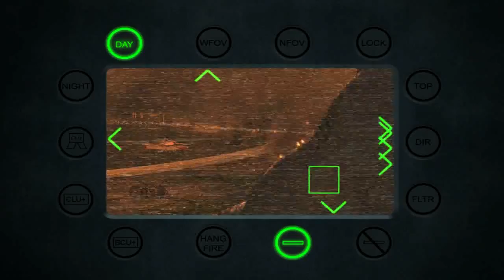Call Of Duty Modern Warfare 2 PC - Veteran 11 - Of Their Own Accord Part 2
:D
Call of Duty Modern Warfare 2 PC - Single Player on Veteran Skill in Act II -  Mission 11: Of Their Own Accord Part 2

This video was encoded at 1280 x 720 from 1920 x 1080.